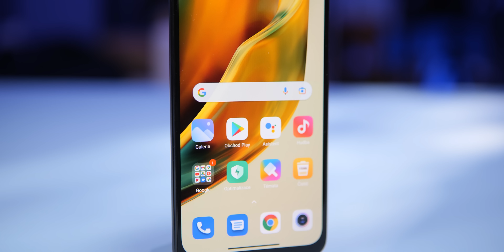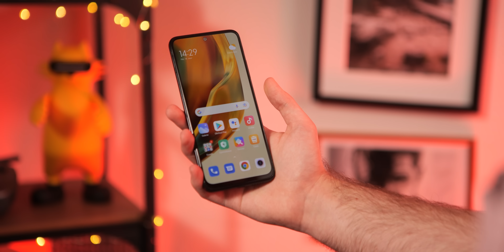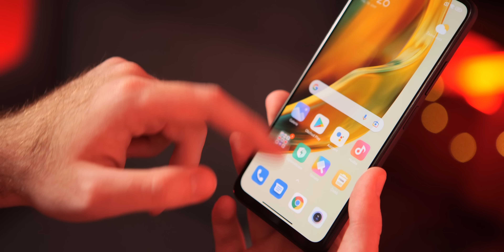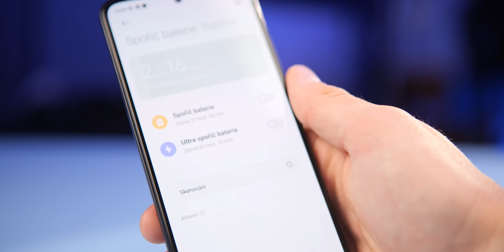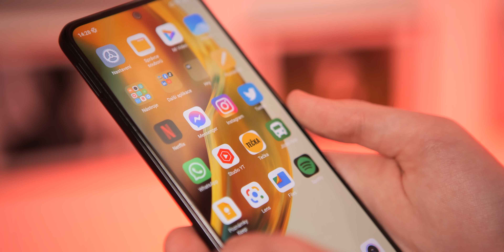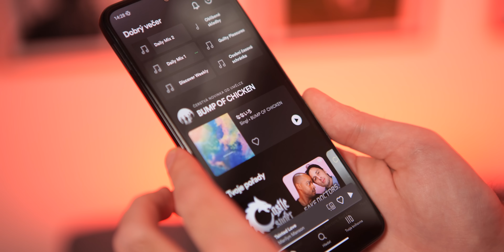Redmi Note 11: Parádní návrat do formy | Recenze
🔥Ohodnoťte Redmi Note 11 i vy a mrkněte na všechny fotky z telefonu zde🔥

Snad se shodneme, že řada Redmi Note patřila roky mezi to nejlepší v nižší střední třídě. Tahle řada tlačila laťku vždy výš a v podstatě byla tou výchozí odpovědí, když chtěl někdo super levný mobil. S generacemi Redmi Note 9 a ještě více 10 se však začal výrobce zaměřovat spíše na dražší sourozence v rodině s označením Pro a základní model začal zapadat. Ne však letos. Redmi Note 11 se dostává zpět na trůn nejlepšího cenově dostupného telefonu. Jinak to nelze říct.